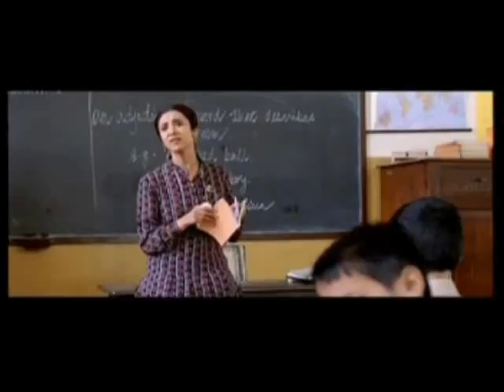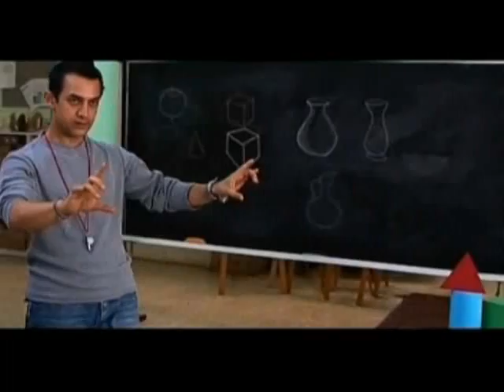'Aamir Khan's December Bonanza': 'Taare Zameen Par' Part 1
Aamir Khan definitely found something special in Darsheel to have cast him for his directorial debut film 'Taare Zameen Par'. Find out what Aamir Khan has to say about Ishaan's character in this first part of 'Aamir Khan's December Bonanza' special for his film 'Taare Zameen Par'. It's a bollywoodhungama.com exclusive video. Must watch!